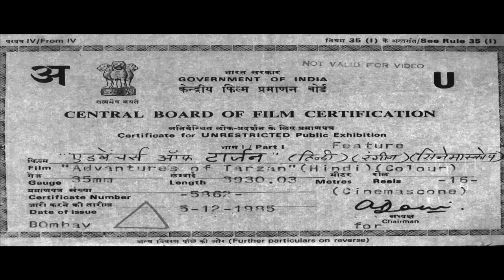JUNGLE LOVE - Adventures Of Tarzan (HD) Full Hindi Movie - Kimmy Katkar - Hemant Birje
While on the lookout for a fabled tribe in a forest, Ruby happens to meet Tarzan, an ape-like man, and falls in love with him. However, her father and her fiance have evil plans for him.

रुबी एक काल्पनिक जनजाति की तलाश में जंगल में जाती है, जहाँ वह संयोगवश टार्ज़न से मिलती है और उसे उससे प्यार होता है। हालाँकि, रुबी के पिता और उसका मंगेतर उनके खिलाफ साजिश रचते हैं।

Movie - Adventure Of Tarzan (1985)
Star Cast - Hemant Birje, Dalip Tahil, Kimi Katkar, Om Shivpuri